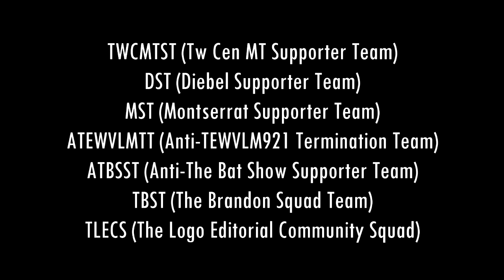My new groups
I've also joined WCCST (Wilkins Coffee Csupo Supporter Team) which I forgot to add in the video